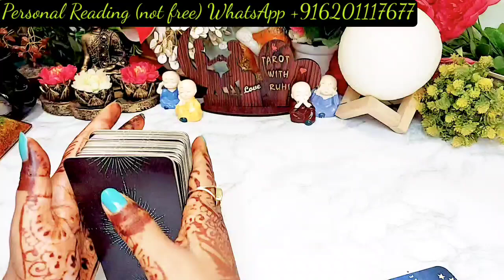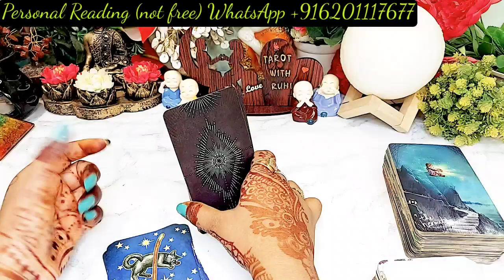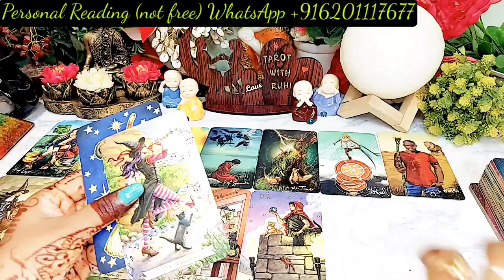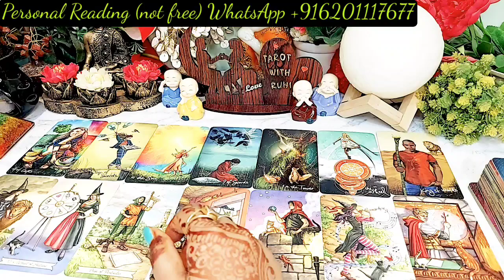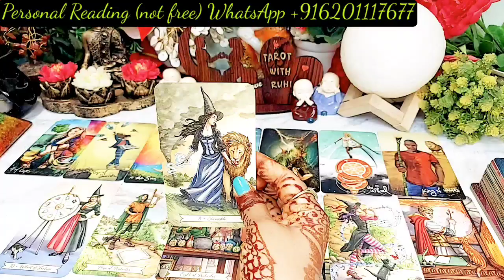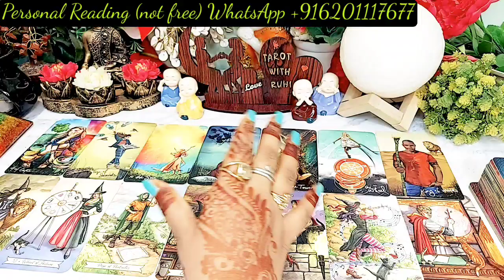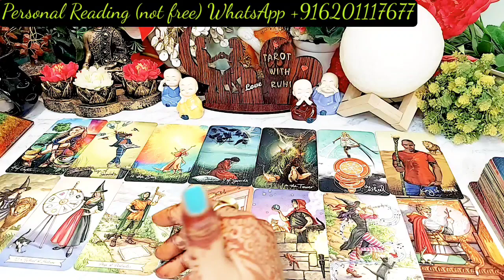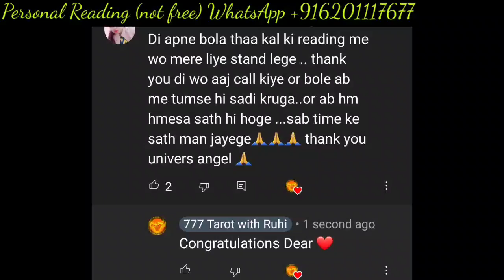WO AAPKO KHONE SE DARTE HAIN?/TAROT CARD READING IN HINDI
Candle wax reading, 777 tarot with ruhi, 777 tarot,